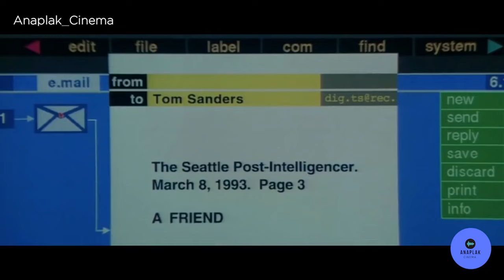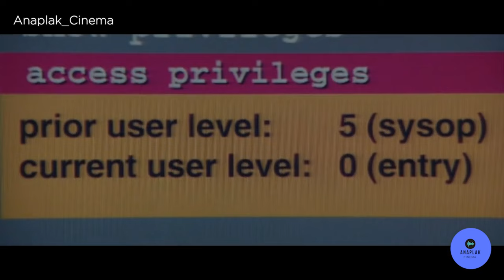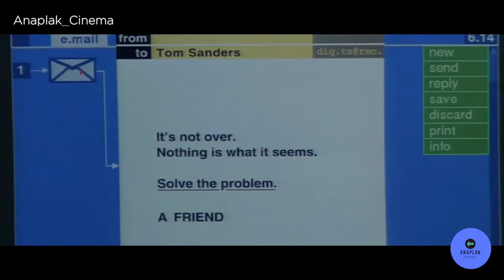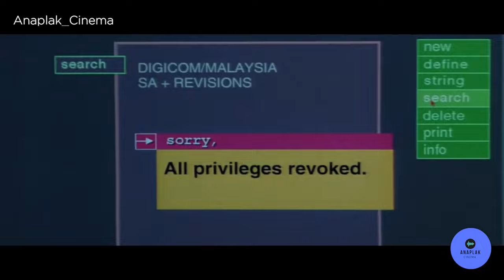Disclosure (1994) Hollywood Movie Explained in Hindi | Full HD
Hey everyone today I'm coming with a new movie of Disclosure (1994) Hollywood Movie Explained in Hindi | Full HD. Here you can watch and the full Hd of  Disclosure (1994) Hollywood Movie Explained in Hindi | Full HD

Hollywood Movie Explained in Hindi

movies explained
movie explained
hollywood movie in hindi explained
endingexplainhindi
Ending Explained In Hindi
Explained